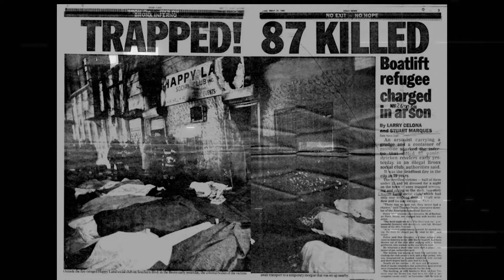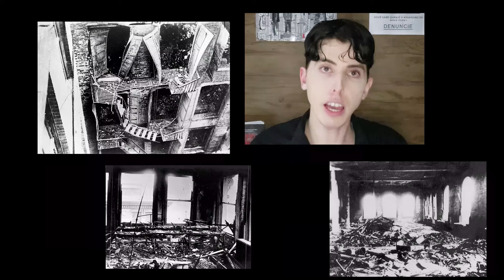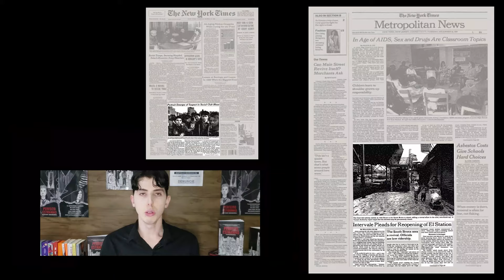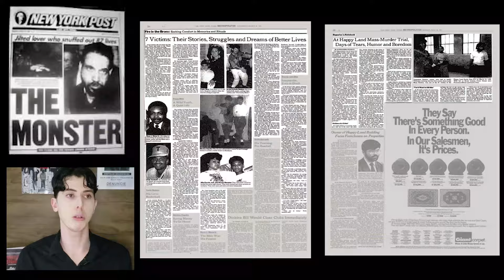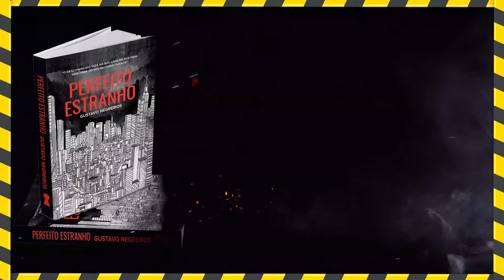O INCÊNDIO NA BOATE HAPPY LANDY | JULIO GONZALES (NA MIRA DE INCENDIÁRIOS EPISÓDIO 02)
O incêndio na boate Happy Land!
Na Mira de Incendiários é uma minissérie documental criada por Gustavo Negreiros.
Com 6 episódios especiais, cinco histórias americanas são expostas ao longo dos capítulos, incluindo diferentes tipos de incêndios
e desastres envolvendo piromaníacos.

NA MIRA I:
EPISÓDIO 2
CASO BOATE/CLUBE HAPPY LANDY (JULIO GONZALES)

Confira a Playlist da Série LOIS DUCAN | A Terrível História da Escritora de Eu Sei o Que Vocês Fizeram no Verão Passado

PERFEITO ESTRANHO É ESCRITO EM FORMATO ROTEIRO: CONHEÇA A HISTÓRIA:
Morando só em uma luxuosa casa no centro de Manhattan, Jack Willber percebe-se em uma estranha situação quando evidencias misteriosas o fazem acreditar que um intruso possa estar hospedado em sua propriedade. O que levará Jack a descobrir que esse desconhecido é o famoso assassino de Nova York. Enquanto luta para impedir os crimes que ocorrem lá fora, Jack precisa descobrir onde o serial killer está se escondendo em sua casa, e para piorar ainda mais passará a ser perseguido pela policia e pelo próprio assassino, o que fará com que Jack trace uma linha do tempo, analisando as heranças geracionais de sua vida inclusive a financeira, genética, emocional e espiritual que o farão descobrir, que ele está preso em uma terrível maldição hereditária!

Perfeito Estranho já está disponível nas livrarias Curitiba/Catarinense, Cultura e Leitura.
E no formato E-book em português, inglês e espanhol, através do site oficial ou na Amazon.

Espero que tenham gostado do vídeo, que Deus Te Abençoe.